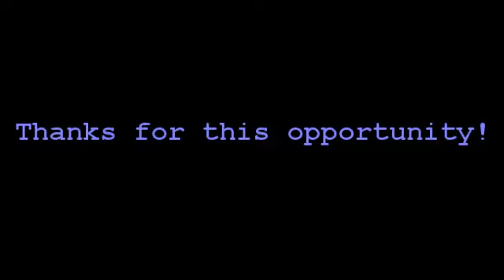Nicole Lawson ADF Six Week School Scholarship Audition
Nicole Lawson
ADF Six Week School
Scholarship Audition